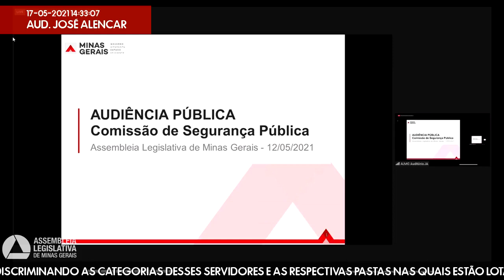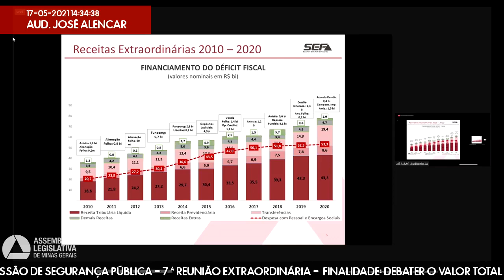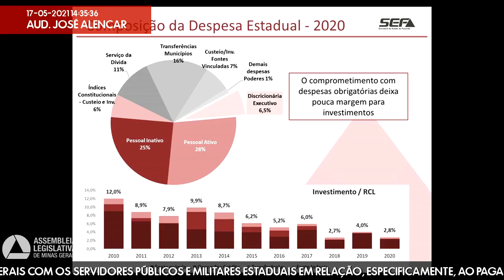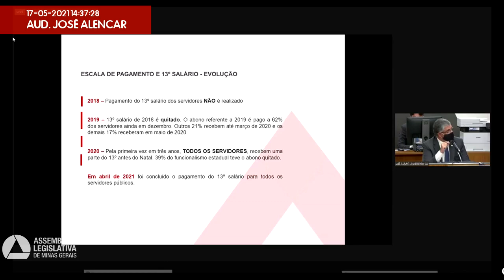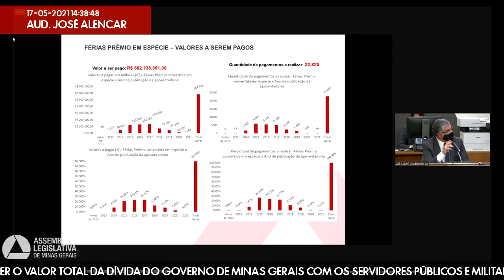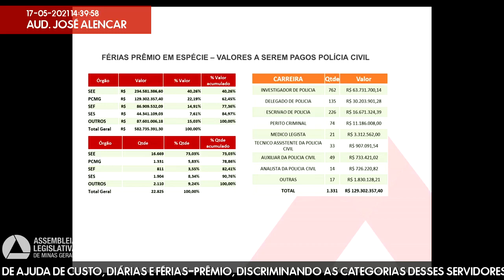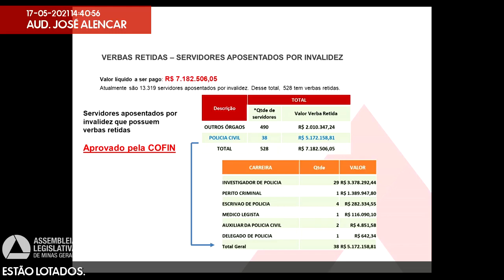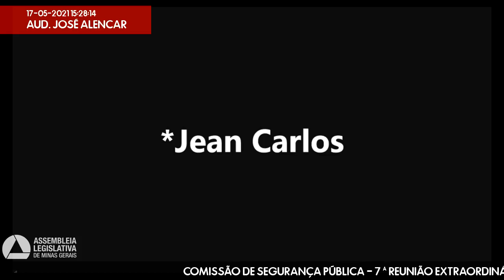17/05/2021 14:00 - Comissão de Segurança Pública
Finalidade da audiência: Debater o valor total da dívida do Governo de Minas Gerais com os servidores públicos e militares estaduais em relação, especificamente, ao pagamento de ajuda de custo, diárias e férias-prêmio, discriminando as categorias desses servidores e as respectivas pastas nas quais estão lotados.